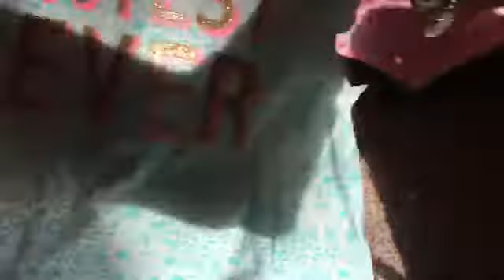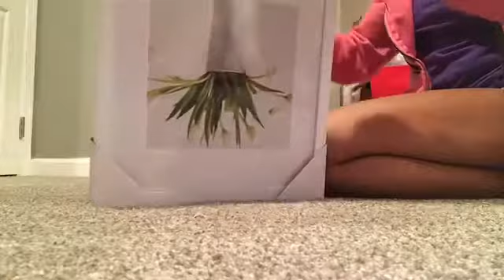TEEN MOM VLOG: One Month Appointment + DIY Bow Holder